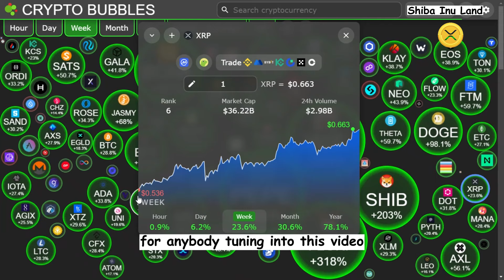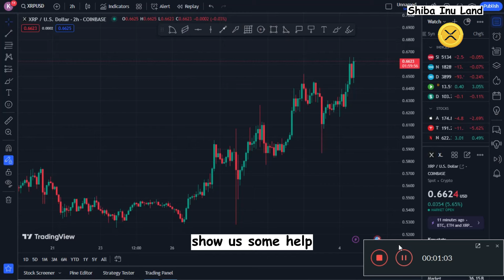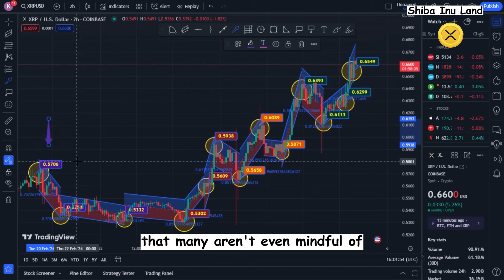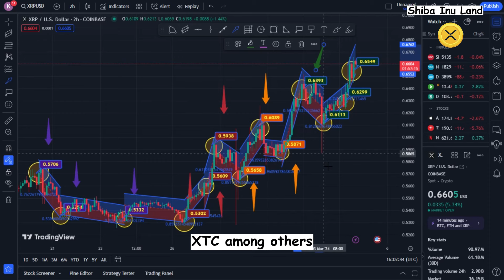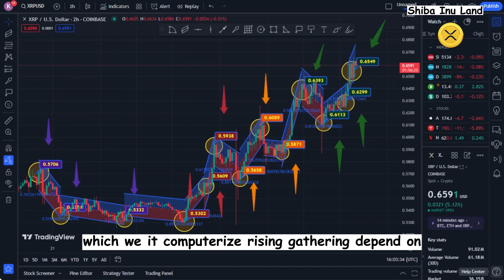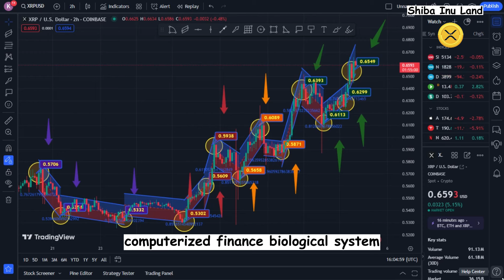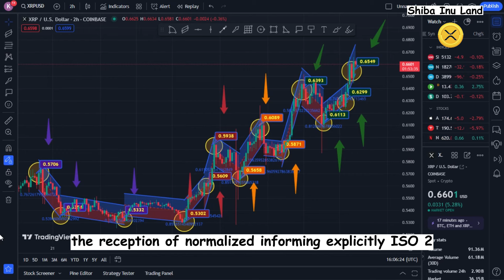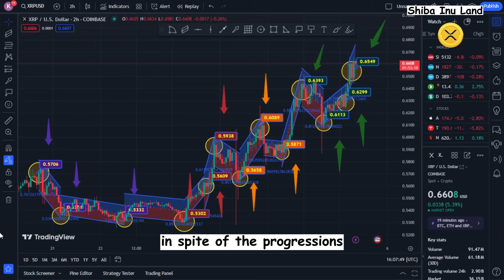2024'S XRP PRICE BOOM: WE PREDICTING A MASSIVE SURGE IN VALUE! (DON'T MISS OUT!) XRP NEWS TODAY